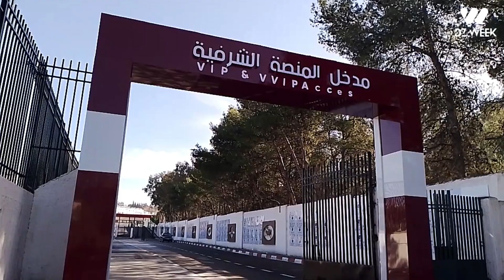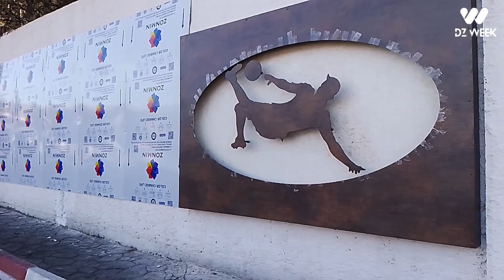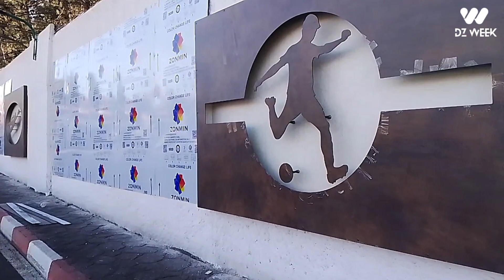جولة خارج أسوار ملعب حملاوي مع اخر اخبار قسنطينة اليوم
جولة وسط شوارع قسنطينة  السياحية  القديمة وهي اليوم من أجمل المدن الجزائرية  المشهورة في ميدان السياحة والتي تسمى مدينة
الجسور المعلقة
في قناتنا نهدف إلى نشر فيديوهات تصور كل اسماء شوارع قسنطينة أجمل المدن في الجزائر و أماكنها التاريخية و الثقافية الظاهرة و المخفية..و  لهذا نطلب منكم الإشتراك  وتفعيل جرس التنبيهات ليصلك جديدنا في حينه و شكرا
رابط الإشتراك:
إنظم إلى مجموعة فايسبوك القناة و التي تحمل إسم قسنطينة الآن و شكرا: